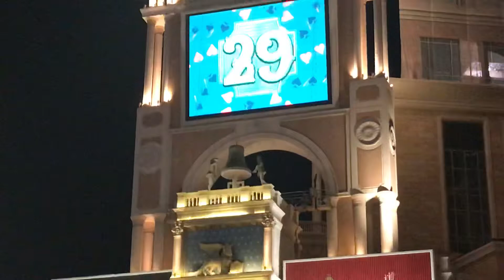January 1, 2020